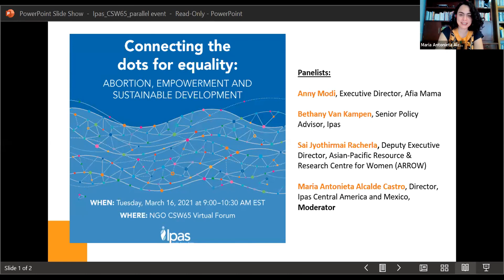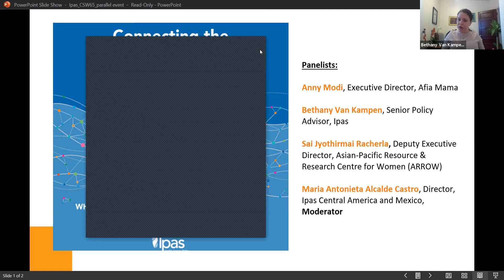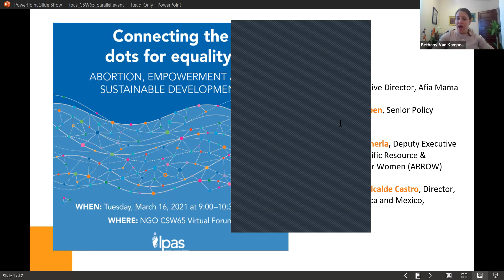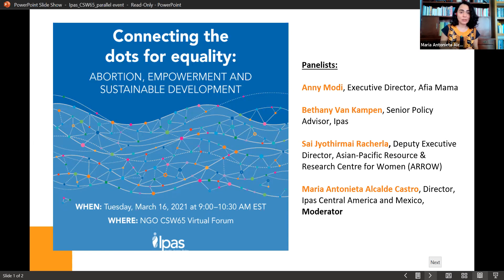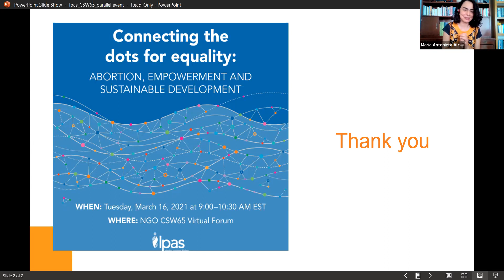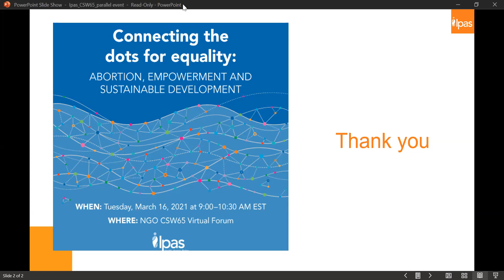Connecting the dots for equality: Abortion, empowerment and sustainable development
NGO CSW65 Virtual Forum

Panelists:
Anny Modi, Executive Director, Afia Mama
Bethany Van Kampen, Senior Policy Advisor, Ipas
Sai Jyothirmai Racherla, Deputy Executive Director, Asian-Pacific Resource & Research Centre for Women (ARROW)

Moderator: Maria Antonieta Alcalde Castro, Director, Idas Central America and Mexico